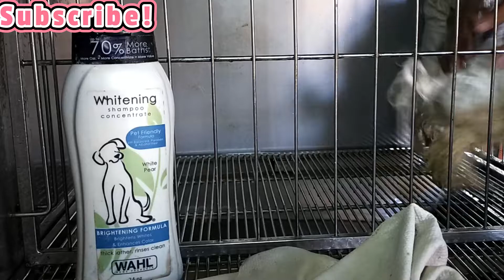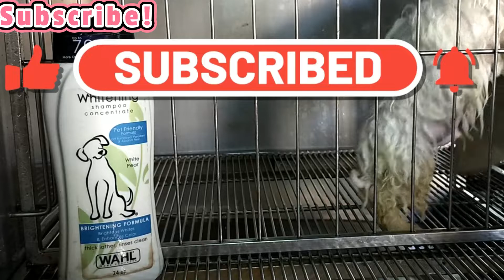Shih Tzu Vaccine & Deworming "Schedule" / Protocol - Rabies & 8 in 1 Vaccine Day